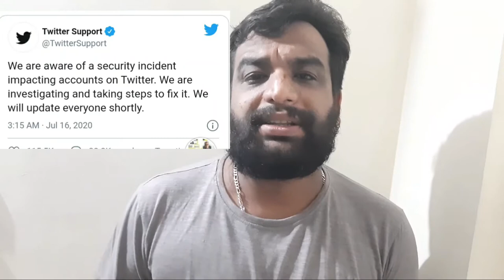Realme 6 New 6GB 64 Launched, Vivo X50 X50 Pro Launched , YouTube latest update, Twitter Account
In this Video I describe about  Latest Technology Update